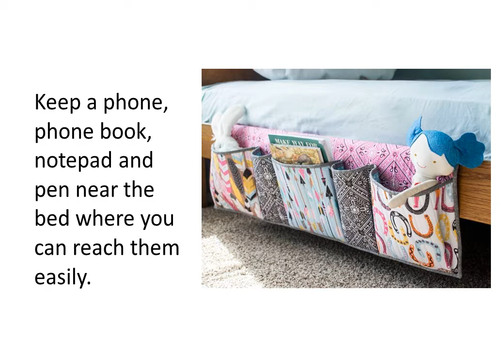Tips for Surviving Bed Rest During Pregnancy- SheCare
curling up in your bed to indulge in endless relaxation during an exhausting pregnancy may seem like a dream, but in reality being placed on bed rest can come as a shock, an inconvenience, and may feel like a challenging sentence rather than a much deserved break while growing your baby.